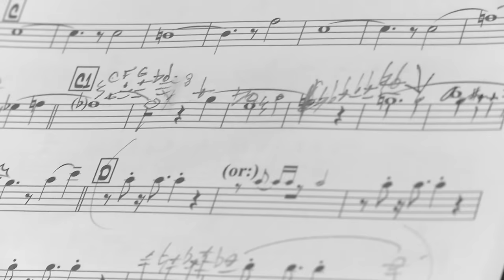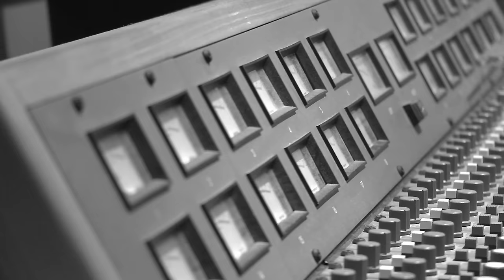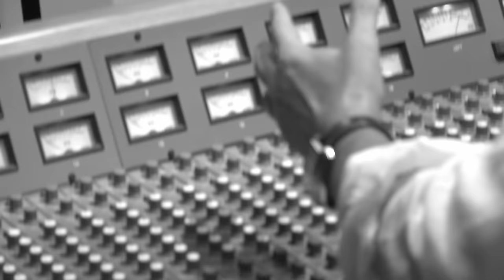Got To Get You Into My Life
Music video by Dave Koz performing Got To Get You Into My Life. (C) 2013 Concord Music Group, Inc.